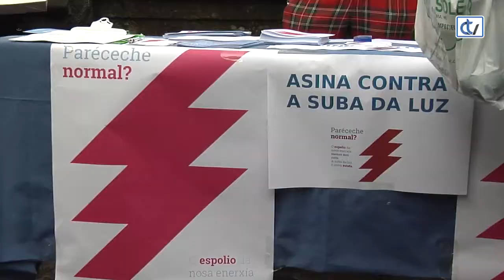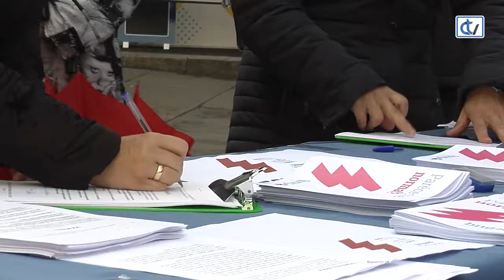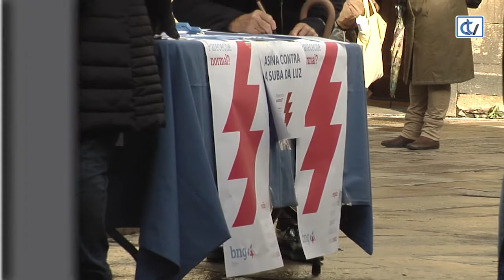Sinaturas contra a suba da luz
O BNG inicia unha campaña de recollida de firmas solicitando, entre outras medidas, unha baixada do IVE na factura eléctrica do 21 por cento actual ao 4 por cento.// A recollida de sinaturas realizaráse por todo o territorio galego.